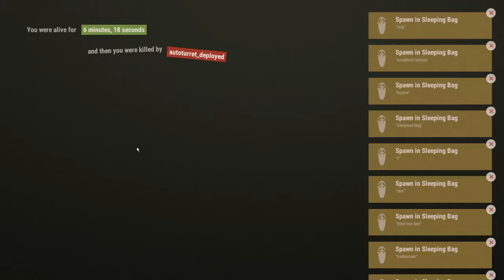Bullying the Bully [Rust]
Life at the start of a wipe is tough. it is even tougher when you join the server a day late. in this video i team up with BCHillz, Rcham and tankgirl to try to .

Raiding a guy on Rust who was a D*ck and then he rage quits the server. Sorry about the bad quality I will be getting new recording software soon. Follow me on .